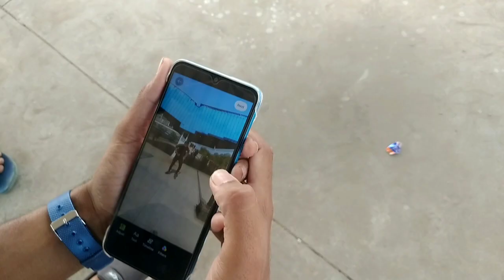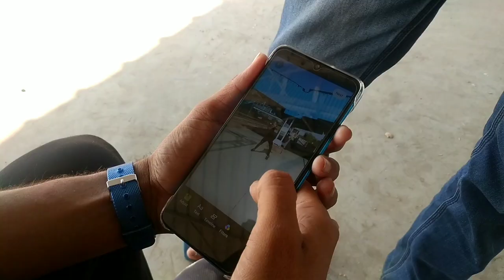Shooting time😎 (Reels) BTS VLOG full Masti 😂 & very funny vlog🤣🤣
well come friends to my new vlog

shooting time vlog

sambalapuri vlog

odia vlog

funny vlog

odisha vlog